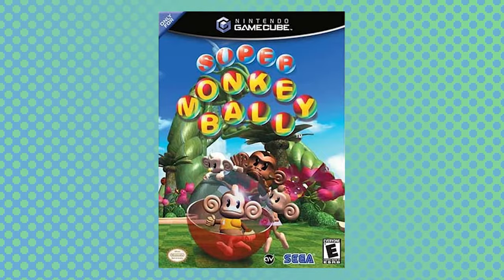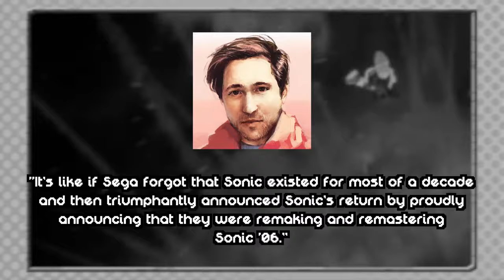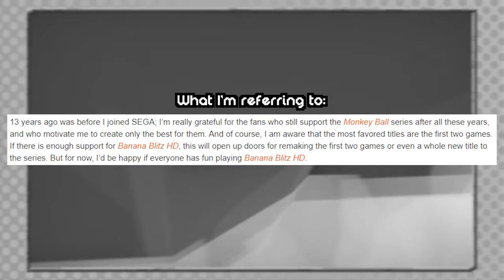The Death (and resurrection) of Super Monkey Ball | A Brief History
I hope you like Super Monkey Ball because this videos is gonna be bAnANaS. Like, Banana Mania, Bananas. (I just need key words here) I go through pretty much all of the main titles in this video including: Super Monkey Ball 1, Super Monkey Ball 2, Super Monkey Ball Deluxe, Super Monkey Ball Jr., Super Monkey Ball Touch and Go, Super Monkey Ball Banana Blitz, Super Monkey Ball Step and Roll, Super Monkey Ball 3D, Super Monkey Ball Adventure, and Super Monkey Ball Banana Splitz. Can't beat the soundtrack to those original gems tho holy crap I love early 2000's Sega tunes like Sonic Adventure and JetSet Radio. The whole Super Monkey Ball series is just bonkers.